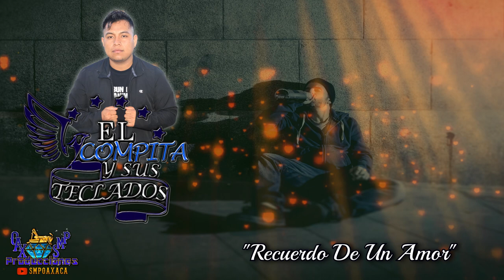Recuerdo De Un Amor - El Compita Y Sus Teclado Estreno Exclusivo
AQUI LES DEJO UNA CANCION DE EL COMPITA Y SUS TECLADOS